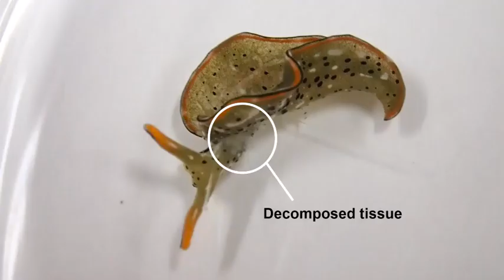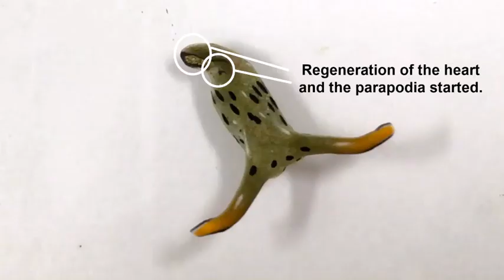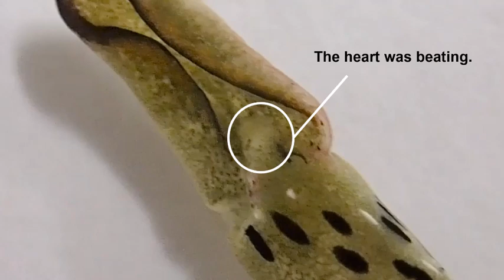Scientist Discover Slugs Who Cut Off Their Heads To Regrow Brand-New Bodies | The Debrief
Scientists from Nara Women's University in Japan have discovered two species of sacoglossan sea slugs that can sever their heads and regrow entirely brand-new bodies.